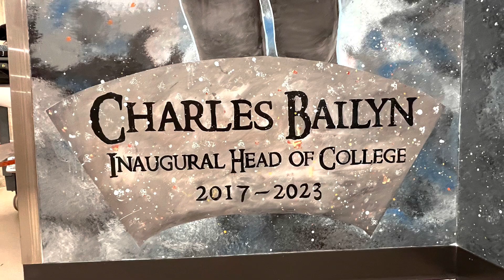The Benjamin Franklin College mural at Yale University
This mural commemorates the inaugural Head of College (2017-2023) at the Benjamin Franklin College at Yale University. Charles Bailyn is also a professor of astronomy and physics.